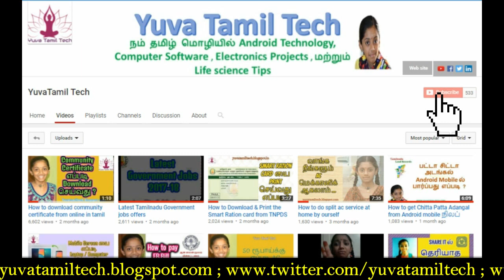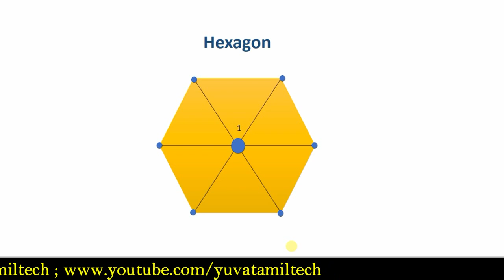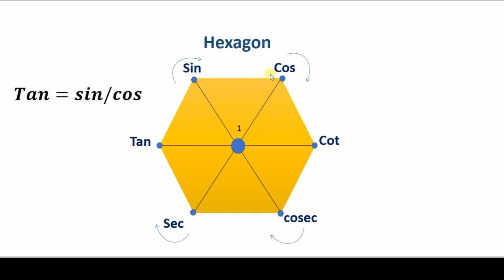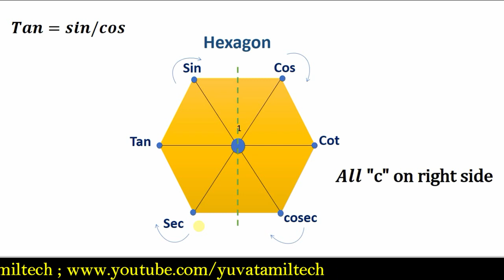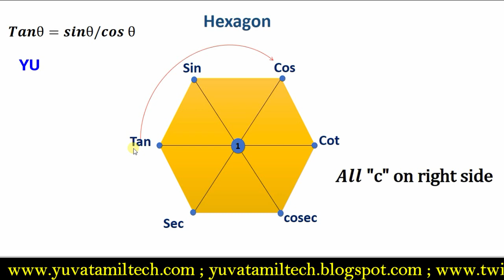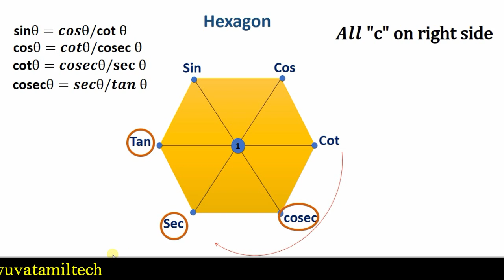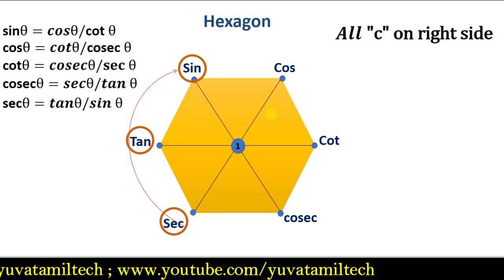How to write Trigonometric Formulas without memorizing in Tamil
New videos will be released under a new content direction. This video was uploaded before the channel was rebranded as Yuvaraja Speaks. How to write Trigonometric Formulas without memorizing in Tamil
tan= sin/cos
draw the Hexagon and mark all corners
Now write tan sin cos cot cosec sec in a clock wise in all corners.
If you need tan formula wite tan= sin /cos
in clockwise.
sinθ=𝒄𝒐𝒔θ/cot θ
cosθ=𝒄𝒐𝒕θ/cosec θ
cotθ=𝒄𝒐𝒔𝒆𝒄θ/𝐬𝐞𝐜 θ
cosecθ=𝒔𝒆𝒄θ/𝒕𝒂𝒏 θ
secθ=𝒕𝒂𝒏θ/𝒔𝒊𝒏 θ